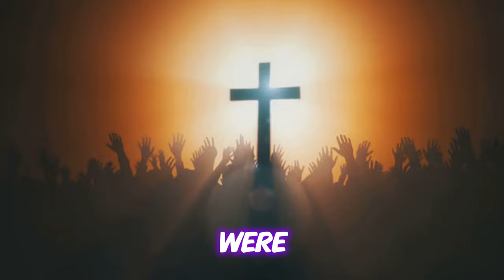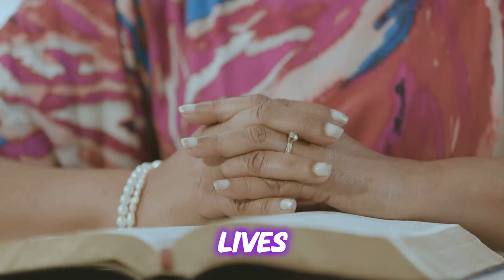Jesus Miracles and Signs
Elucidates the role of miracles in Jesus’ ministry, demonstrating how they underpinned his teachings about the Kingdom of God and showcased his messianic identity. Each miracle was a sign, pointing beyond itself to deeper spiritual truths about Jesus' mission and the nature of divine power. Through these miraculous signs, Jesus not only alleviated human suffering but also offered a foretaste of the coming age, fulfilling the ancient prophecies and cementing his role as the long-awaited Messiah.